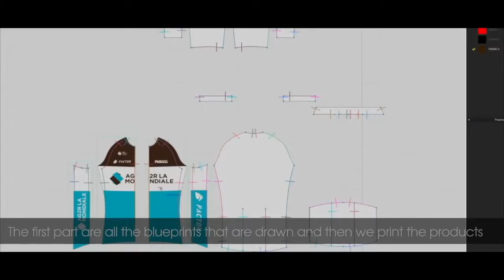ROSTI AG2R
Presentazione della Attività di Rosti - Maglificio Sortivo - Brembate (Bergamo)